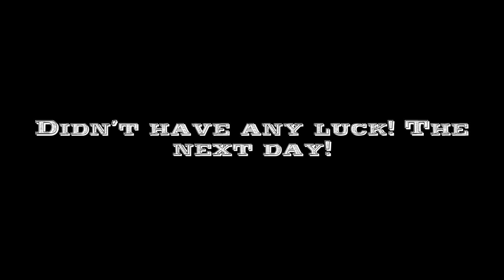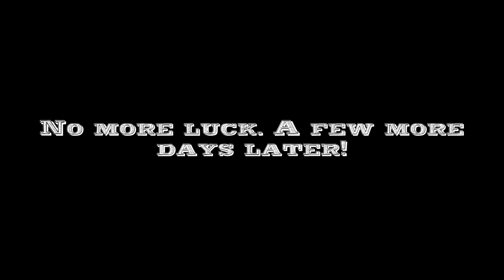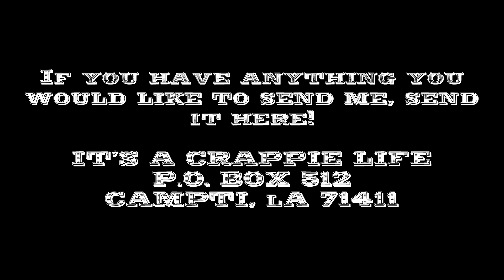Crappie Fishing! The Dams are Flooded! Finding crawfish & worms for bait!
The water is high!